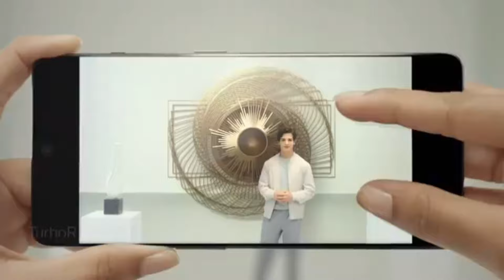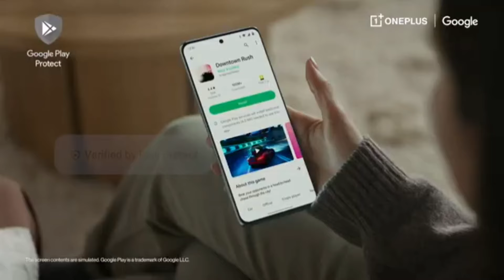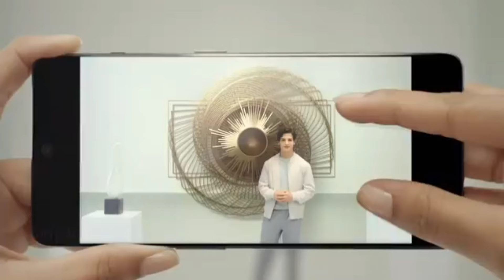Is This Best Phone Under Rs 28000 Or 28k? | Oneplus 11r 5g | Malayalam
in this video we will be telling one of the best phone under rs 28000 or 28k in india. we are telling about oneplus 11r. oneplus 11r comes with 6.74" 1.5k fluid amoled display, punch hole display, curved display, 120 hz refresh rate, snapdragon 8+ gen 1 processor, 5g support, 50+8+2 mp rear camera, 16 mp selfie camera and 5000 mah battery with 100 w fast charging support. lets check about oneplus 11r 5g spec review features specification price camera gaming launch date in india in malayalam

my gadgets